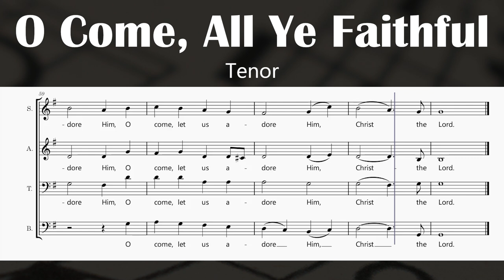O Come, All Ye Faithful - John F. Wade (Tenor)